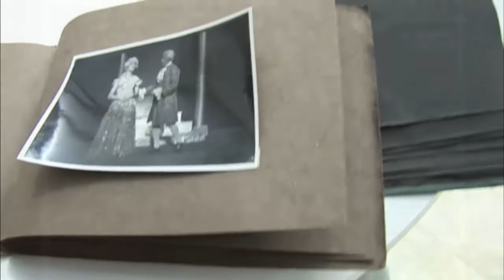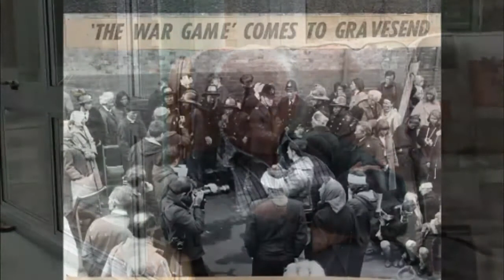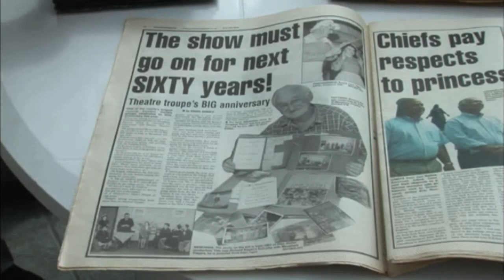Songs And Stethoscopes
The life and times of Dr. Richard Kagan, Meopham, Kent.

Sadly Dick Kagan passed away shortly after this film was made.